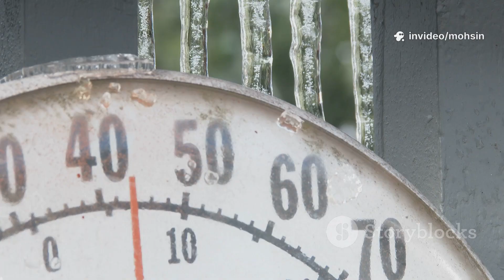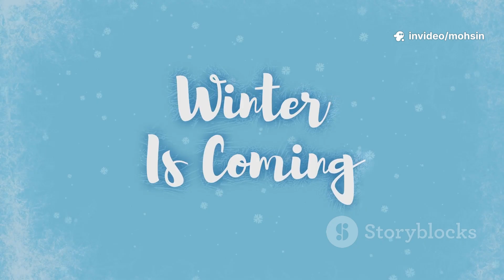The Beast from the East 2.0: Siberian Freeze Invades Europe!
Discover how the "Beast from the East" unleashes severe winter weather across Europe! This video explores the science behind this chilling event, from the Siberian High and polar vortex to sudden stratospheric warming (SSW). Learn how meteorologists track these extreme cold spells, what causes the jet stream to allow frigid air to surge west, and the dramatic impacts on transport, energy, and public health. We’ll share practical tips for staying safe: from layering up and insulating your home to preparing your car for snow.